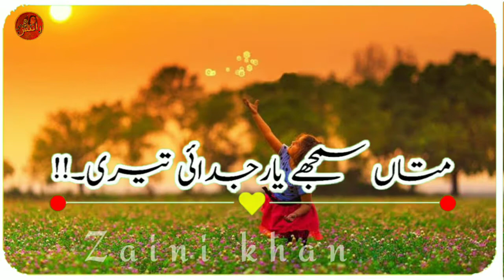Kawish tamimi WhatsApp status | Saraiki poetry